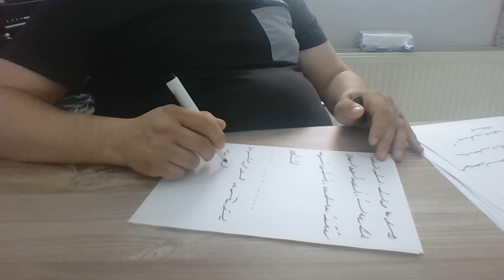Ercüment Hoca 0552 282 33 33 ücretsiz bakım İspanya Cáceres Lorca Ak Muska